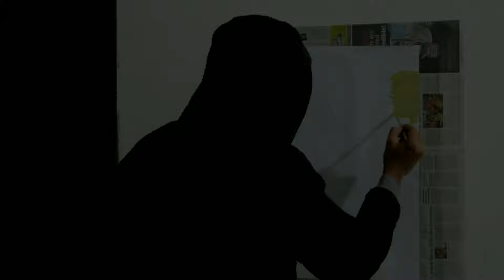John Cena | Colour Portrait | Arcade27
Hey everyone
This is arcade27

About Channel:
Here arcade27 presenting pencil portraits, colour portraits, pencil sketches, drawings, paintings with trend At every saturday
Comment Who's art do you want see in Arcade27